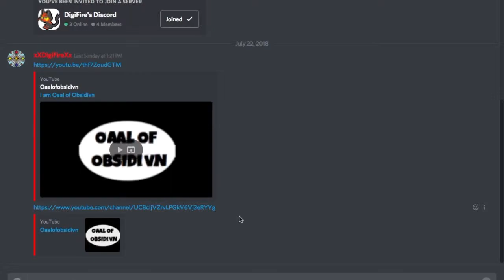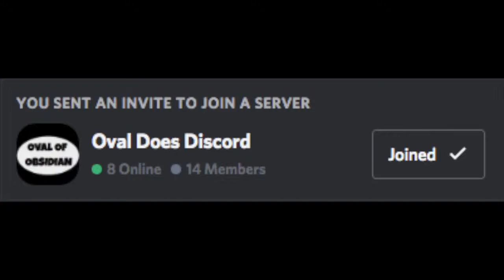You’re invited to my Discord!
(old server abandoned)

Credits:
Machkovech, Sam, and UTC. “We Try Discord's New Video Features, Ask If Game-Chat App Will Ever Make Money.” Ars Technica, Ars Technica, 10 Aug. 2017,
“Psychedelic Colorful Liquid Plasma Alien Abstract Motion Background Loop 2 Motion Background - Videoblocks.”
“Red Arrows Clip Art.” CLKER FREE Clipart,